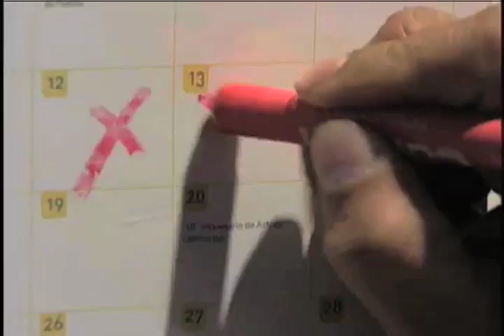Superstición MARTES 13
Las personas suelen evitar pasar por debajo de las escaleras, tirar la sal por encima del hombro si alguien se la pasa de mano en mano y amarrarse un listón rojo por si se encuentran un gato negro; Erika Trujillo trae para ti esta nota sobre el Martes 13 y la supestición de las personas en este día. No te pierdas Más Noticias.